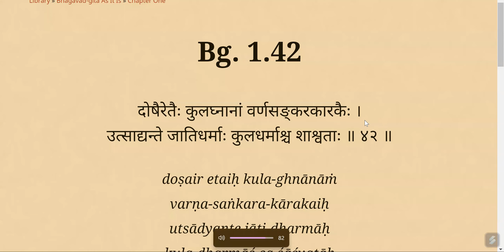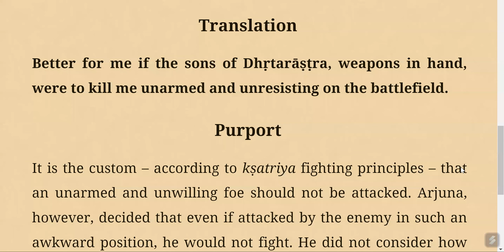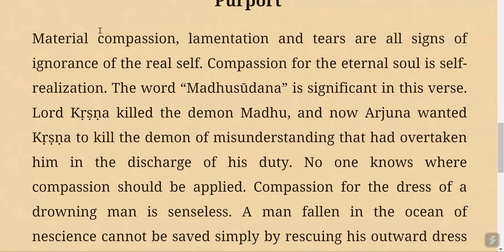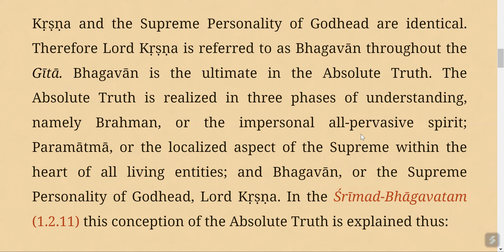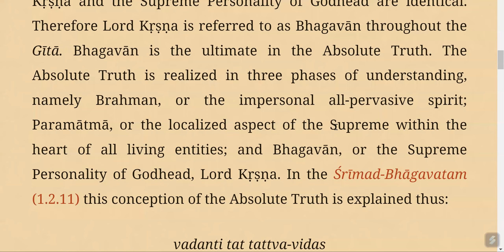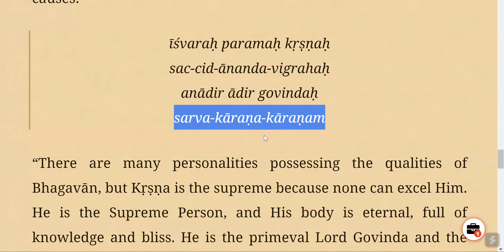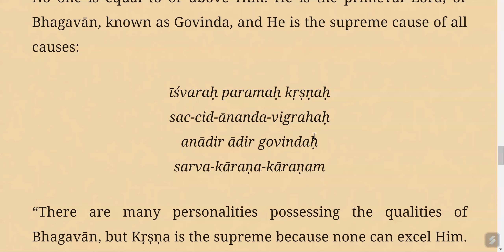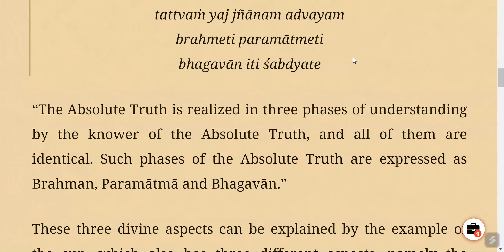#2 Brahman Parmatma Bhagavan -Bhagavad Gita As it is @VedasVerseDaily​